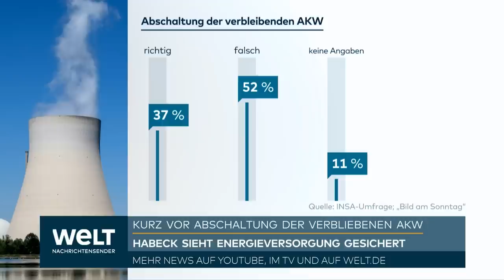AKW-ENDE: Wirtschaftsminister Habeck sieht Energieversorgung gesichert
Der bevorstehende Atomausstieg in Deutschland ist nach Aussage von Wirtschaftsminister Robert Habeck (Grüne) nicht rückgängig zu machen. Es gebe auch kein Interesse von deutschen Betreibern für Akw-Neubauten, sagte Habeck den Funke-Zeitungen (Dienstagsausgaben). Er zeigte sich zuversichtlich, dass die Energieversorgung nach dem Atomausstieg gesichert werden kann. Die FDP-Fraktion forderte, die letzten drei Akw bis 2024 betriebsbereit zu halten. Auch CDU-Chef Friedrich Merz kritisierte den bevorstehenden endgültigen Atomausstieg.

Am kommenden Samstag gehen die letzten drei deutschen Atomkraftwerke Isar 2, Neckarwestheim und Emsland vom Netz. Die Betreiber haben die Stilllegung bereits vorbereitet.

Die drei Kraftwerke würden "früher oder später in den Rückbau gehen", sagte Habeck. Ein Neubau von Atommeilern habe sich immer als ökonomisches Fiasko dargestellt - ob in Frankreich, Großbritannien oder Finnland, fügte er hinzu. "Unser Energiesystem wird sich anders aufbauen: Wir werden bis 2030 zu 80 Prozent erneuerbare Energien haben."

Die FDP hatte sich zuletzt noch einmal gegen den endgültigen Atomausstieg gestellt. Die Bundestagsfraktion forderte in einem Grundsatzpapier zur Energiepolitik, die Akw sollten "bis zur vollständigen Substitution des russischen Erdgases durch andere Quellen - voraussichtlich im Frühjahr 2024 - reaktivierbar bleiben". In dem Papier, das der Nachrichtenagentur AFP vorlag, fordern die Liberalen auch, die umstrittene Fracking-Technologie zur Gasförderung zu erlauben.

Habeck hielt dem nun in den Funke-Zeitungen entgegen: "Wir setzen mit dem Atomausstieg um, was Union und FDP 2011 beschlossen haben."

Der Wirtschaftsminister zeigte sich zuversichtlich, die Sicherheit der Energieversorgung nach dem Atomausstieg garantieren zu können: "Die Energieversorgungssicherheit in Deutschland wurde in diesem schwierigen Winter gewährleistet und wird auch weiter gewährleistet sein." Durch die hohen Füllstände in den Gasspeichern, die neuen Flüssiggasterminals an den norddeutschen Küsten und mehr Erneuerbare Energien sei die Lage unter Kontrolle.

Zugleich rief er die Bürger dazu auf, weiter Energie zu sparen. "Wir werden im kommenden Winter eine bessere Gasversorgungslage haben. Trotzdem ist Energie teuer und ein hoher Verbrauch schadet dem Klima", sagte der Grünen-Politiker. "Es bleibt also sinnvoll, sorgsam mit Energie umzugehen."

CDU-Partei- und Unionsfraktionschef Merz sagte dem Portal Web.de, es gebe im Ausland kaum jemanden, "der Verständnis dafür hat, dass Deutschland in der größten Energiekrise seit Jahrzehnten drei sichere, CO2-freie Anlagen der Energieerzeugung abschaltet und dafür wieder auf Kohle und Gas setzt".

Wenn die letzten Meiler vom Netz gehen, "dann muss die Koalition dafür sorgen, dass zehn Millionen Haushalte mit Strom aus anderen Energiequellen versorgt werden", sagte Merz. Die Gefahr eines destabilisierten Stromnetzes sei weiterhin nicht gebannt, mahnte er.

SPD-Bundestagsfraktionsvize Matthias Miersch begrüßte dagegen den endgültigen Ausstieg aus der Kernenergie. "Atomkraft ist eine hochriskante, teure Technologie, die hochgiftigen Müll für 30.000 Generationen produziert", sagte er zu Web.de. Für den deutschen Atommüll sei noch längst kein Endlager gefunden. "Alleine aus diesem Grund ist es ein Gebot der Vernunft, keinen weiteren Atommüll zu produzieren und aus der dreckigen Atomkraft auszusteigen", so Miersch.